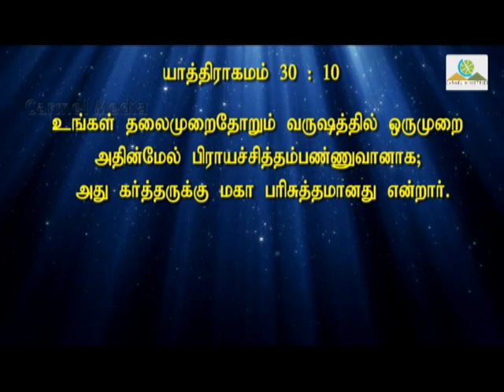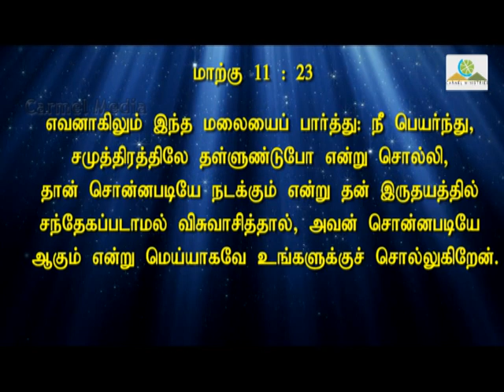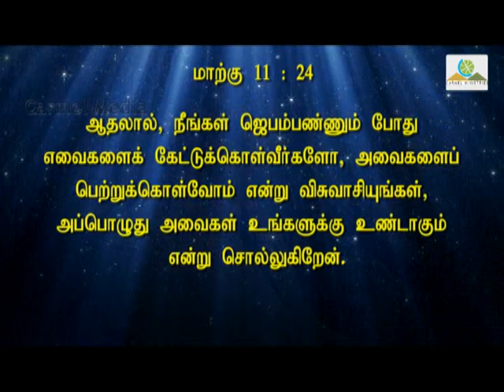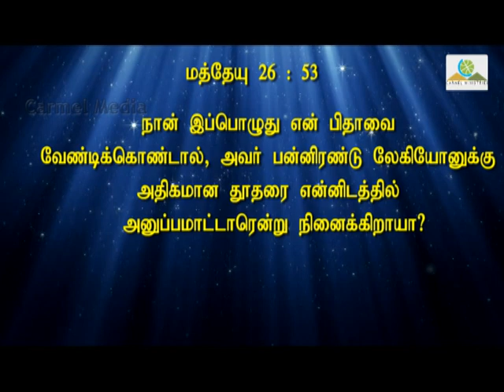Thoobangkattum Velai – 3 | தூபங்காட்டும் வேளை – 3 | Time Of Incense – 3 | Tamil | Pr. Robert Simon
Message Title: Thoobangkattum Velai – Pagam 3 | தூபங்காட்டும் வேளை – பாகம் 3 | Time Of Incense – Part 3

Message By: Pr. Robert Simon | முனைவர். இராபர்ட் சைமன்

Message Language :  தமிழ் தேவ செய்தி | Tamil Message

Message Date: 16 Sep 2018

Our Address:
Carmel Christian Assembly
103, Brickkiln Road,
Purasawalkam,